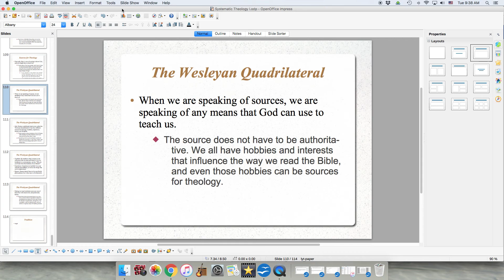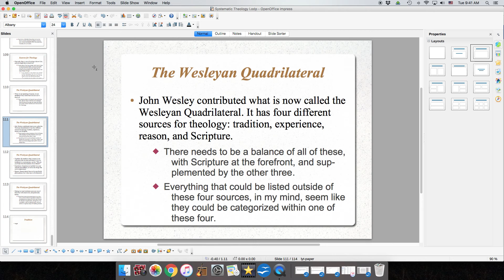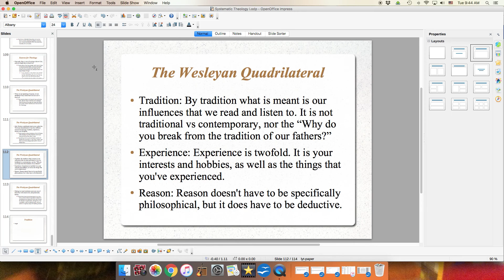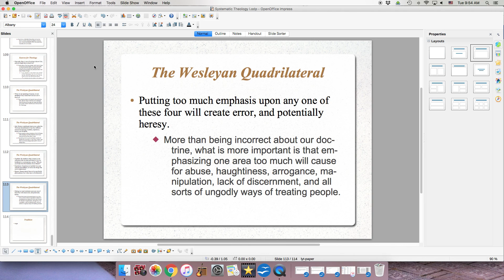The Wesleyan Quadrilateral - Systematic Theology I